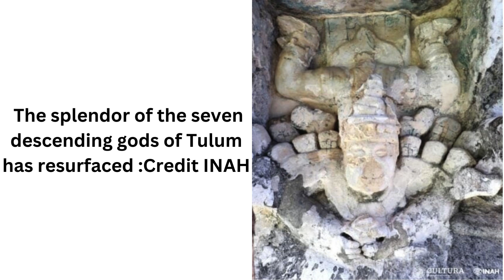The splendor of the seven descending gods of Tulum resurfaces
The splendor of the seven descending gods of Tulum has been restored to its former glory, marking a significant milestone in the preservation efforts of Mexico’s rich archaeological heritage. In December 2023, the restoration stage of these revered figures and accompanying murals concluded, representing a crucial component of the Project for the Conservation of Movable Property Associated with Buildings within the Tulum Archaeological Zone, located in Quintana Roo.